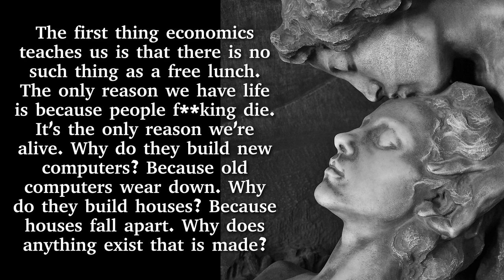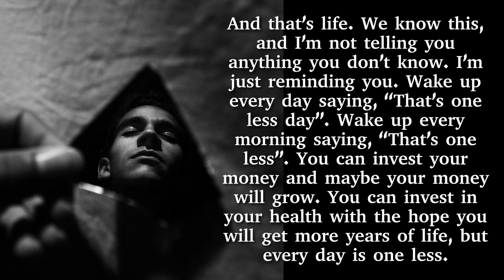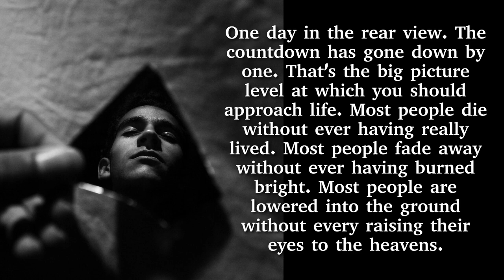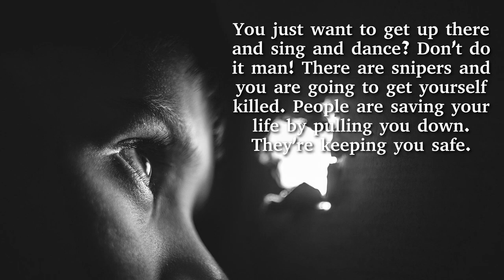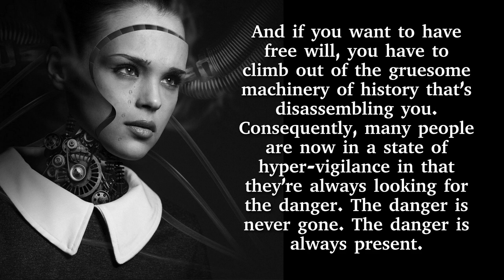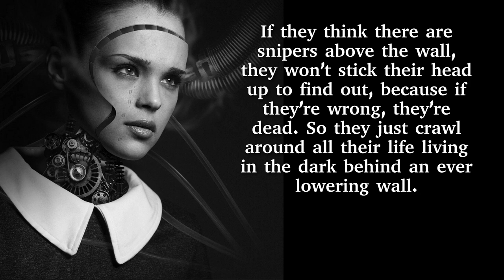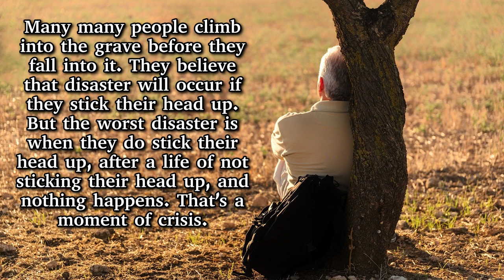Live Like You’re Dying (by Stefan Molyneux)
You know the old saying, “Life flashes before your eyes just before you die”. I think there’s a little bit of truth in that, because once the true reality of the countdown, the true reality of the black train, the true reality of death… Once it really comes, then all of your prior issues, and pettiness, and resentments, and fears and anxieties, they all are revealed as mostly, mostly, a pointless waste of time. Live like you’re dying. Because you are. From the day that you are born, you are dying, and that’s the only reason why you are born. Do you love this gift of life? I do. ~Stefan Molyneux

This video was adapted from a presentation delivered by Stefan Molyneux on Odysee.